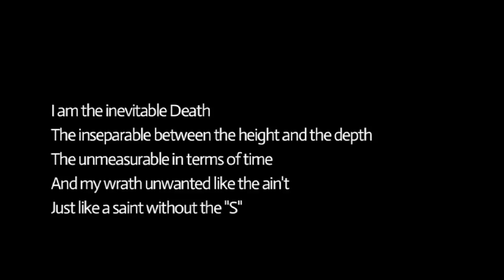Beautiful (Official Music Video) - WhileTheKidsAreSurreal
Beautiful

Produced, Recorded & Mixed by Edric Hwang @ Cirde Studios
Mastered by Lalith Vummiti @ Floating Lotus Mastering.
Video by Faris Nurhakim @ MKVLLN PRDKTNS
Original by WhileTheKidsAreSurreal